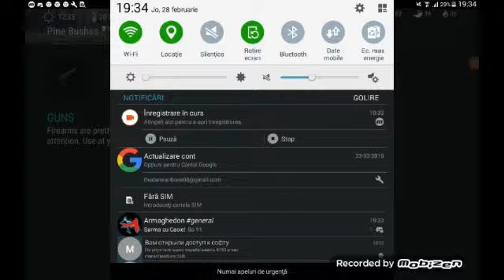Cum sa farmezi lvl usor si sa tot odata sa ai multe resurse? ! Tutorial pt incepatori!LDOE